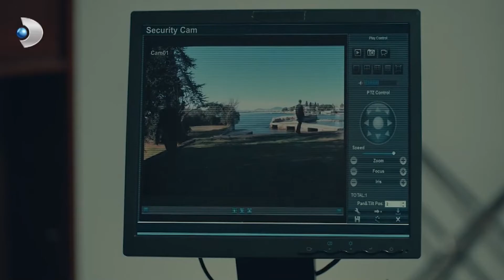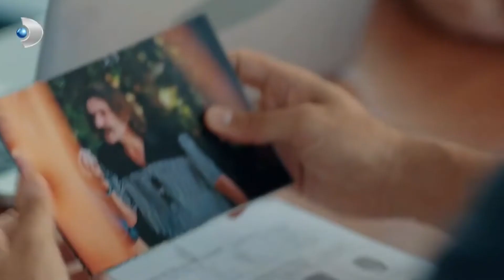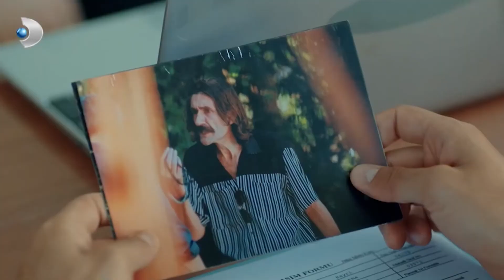Yasemin, Adem ile Ne Konuştu? - Yeni Hayat Özel Klip